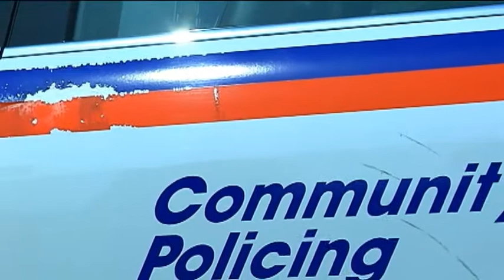Syracuse University Peace Officer Struck by Lightning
Syracuse University Peace Officer Stan Prue has survived after being struck by lightning Monday morning.